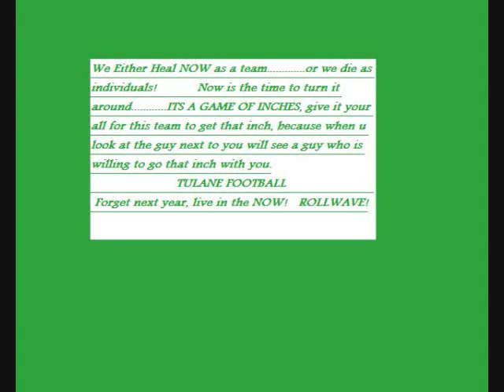tulane football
tulane